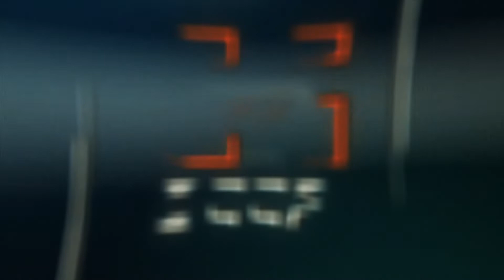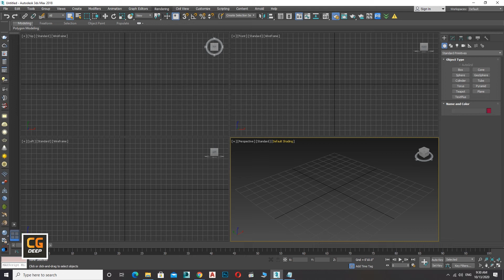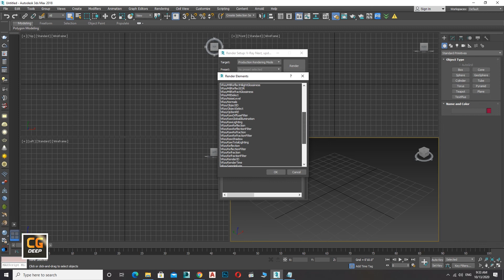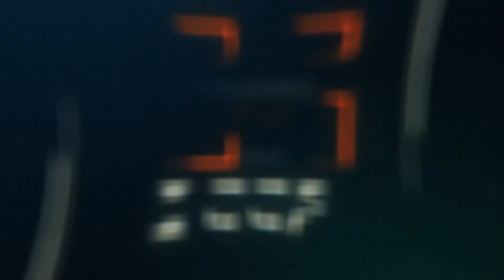Interior render setting in Vray 5 3ds Max 2018 - 2021 Basic To Advance for realistic interior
In this video we will learn how to make Basic first render setup and Advance final render in Vray 5 -  3ds Max 2020 for Just Interior not for Exterior

These 2 render setup is make for interior

Sorry for thumbnail actually my Adobe Photoshop is not working properly that's why i did not make thumbnail